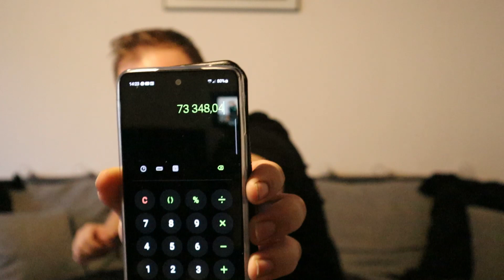Šťastný nový rok 2023 přeje Kapr Channel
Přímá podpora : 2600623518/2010